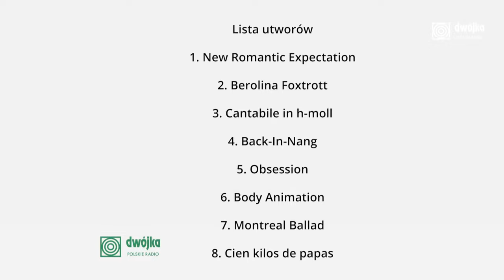Jazz.pl/lp | String Connection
23 lipca 2021, godz. 18.00
Studio S3

Skład zespołu:
Krzesimir Dębski - skrzypce, instrumenty klawiszowe
Andrzej Olejniczak - saksofon
Krzysztof Ścierański - gitara basowa
Krzysztof Przybyłowicz - perkusja

Koncert prowadzi Roch Siciński